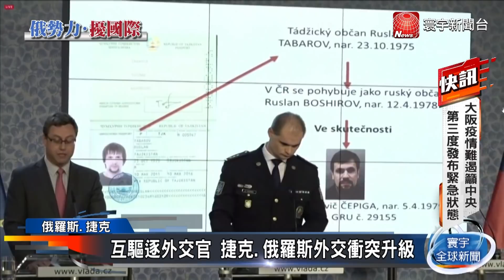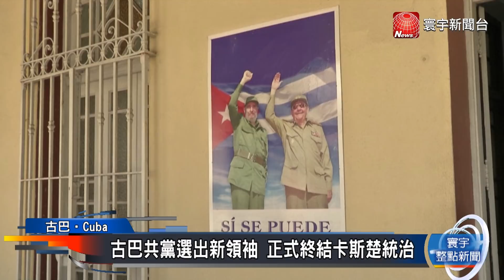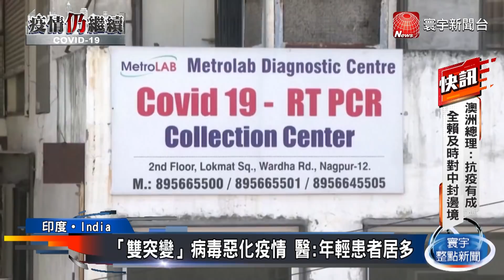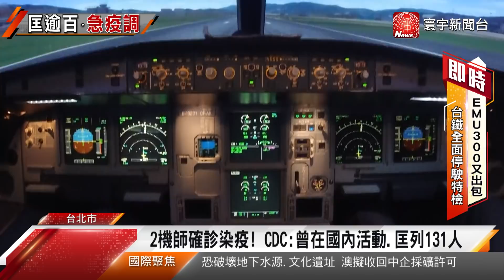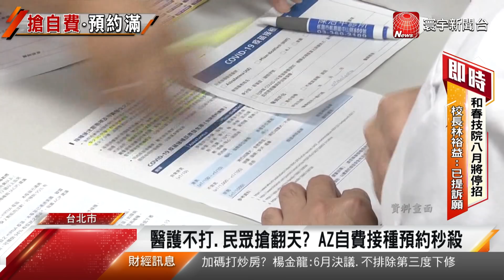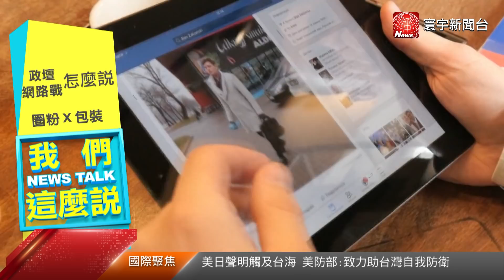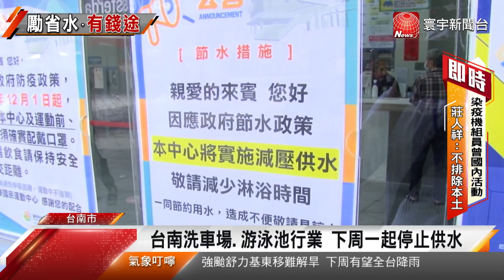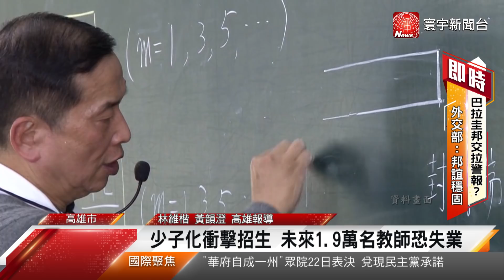4月20日(二) 《今日寰宇全球報導》｜納瓦尼獄中絕食傳命危 獲轉送監獄醫院//俄外交報復捷克 與西方國家陷難解僵局//沒床.沒藥.沒氧氣 印度疫情重擊醫療系統